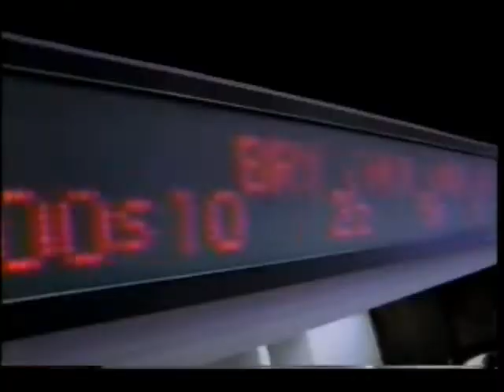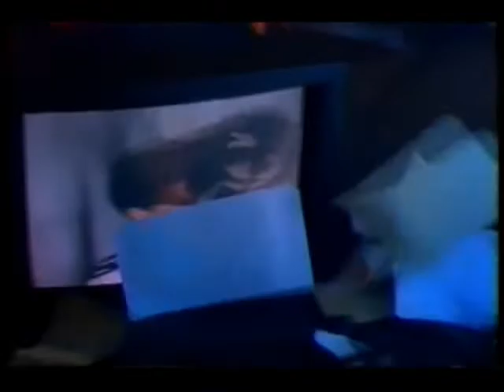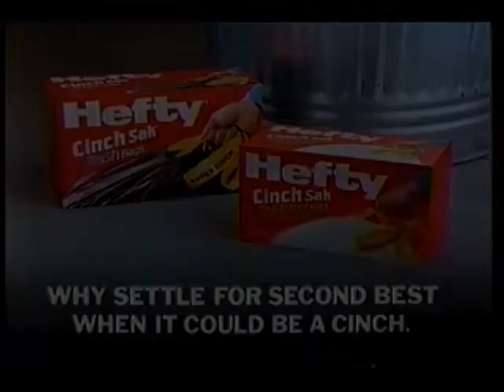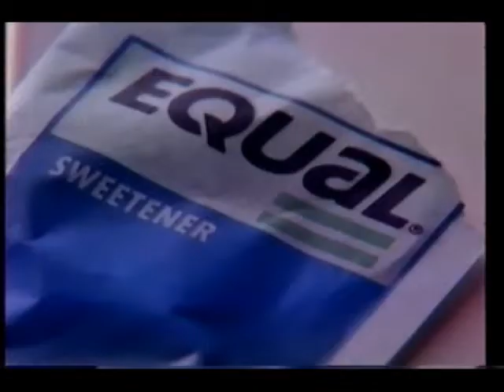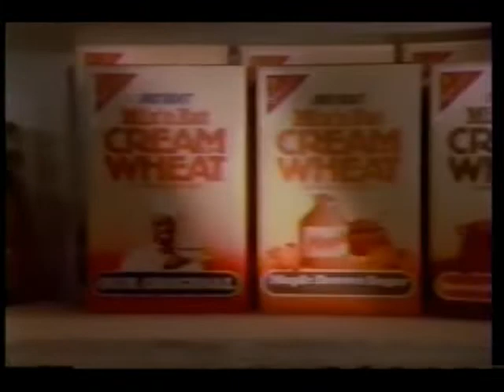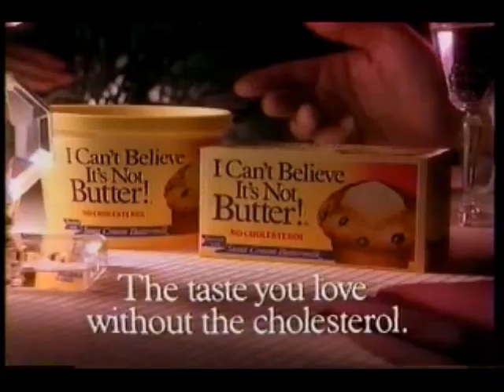September 26, 1989 commercials (Vol. 2)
Taken from the premiere of Living Dolls off WTAE/ABC. Check out the Archive for two episodes of this short-lived sitcom featuring a young Halle Berry and Leah Remini!

1. Wendy's (partial)
2. WTAE 4 News at 5:30
3. WTAE 4 News at 11 promo bumper
4. Walt Disney's Bambi on videocassette
5. Cover Girl featuring Carol Alt
6. Living Dolls commercial bumper
7. Post Super Golden Crisp cereal
8. Mitsubishi Eclipse
9. Hefty Cinch Sak
10. L'eggs
11. Equal
12. Anything But Love/Doogie Howser, M.D. promos
13. Nabisco Cream of Wheat
14. I Can't Believe It's Not Butter!
15. Mr. Belvedere/Living Dolls promos
16. Living Dolls partial closing credits with Good Morning America/Mission: Impossible/The Young Riders/Roseanne voiceover promos